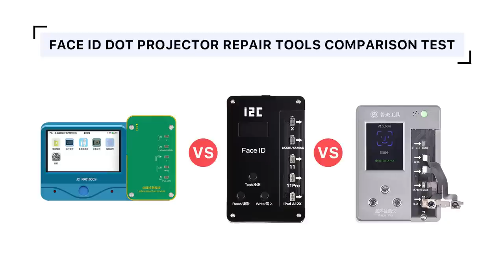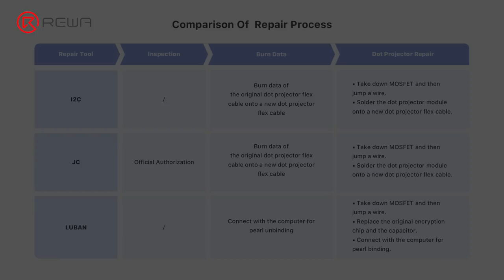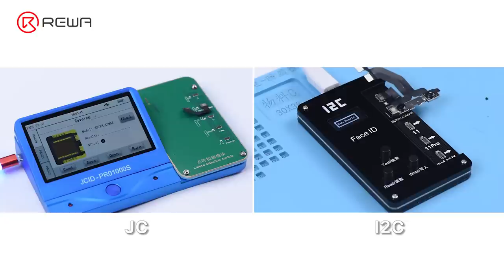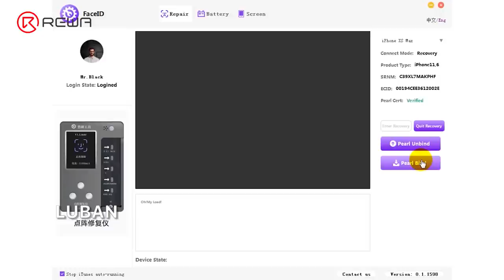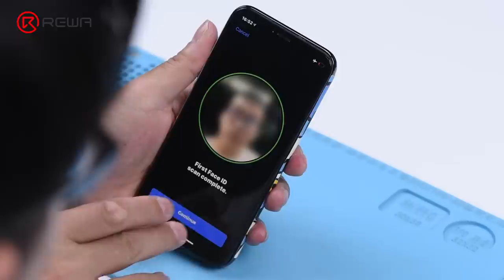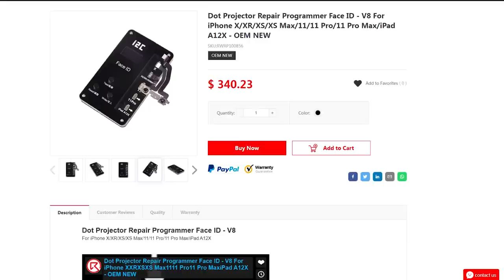Face ID Dot Projector Repair Tools Review - I2C/JC/LUBAN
Today, REWA LAB will walk you through a detailed explanation of three dot projector repair solutions and show you the three most popular dot projector repair tools in the industry. Which one is the best choice for repair shops? Check out the video now and you will get the answer you want.

00:00 Intro
00:12 Face ID Dot Projector Repair Tools Review - I2C/JC/LUBAN
00:54 Comparison Of Repair Process
01:36 Inspection
01:54 Burn Data
02:55 Dot Projector Flex Cable
03:51 Dot Projector Repair
04:49 Test